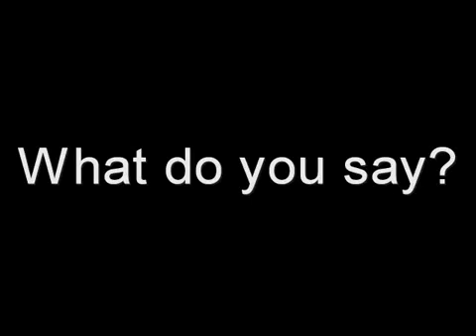Is It True or Make Believe